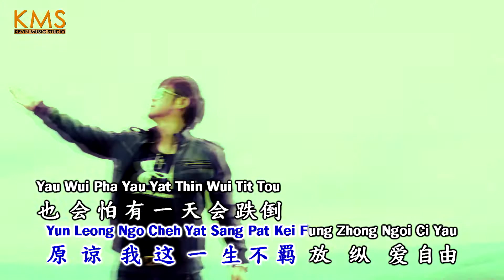Johan Yang's Testimony on Kevin Chensing Album Vol.3